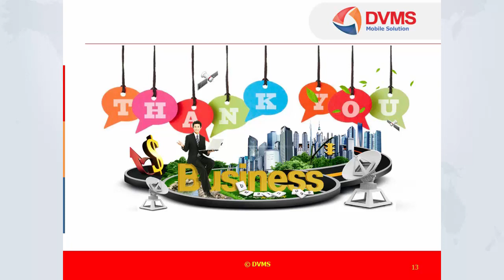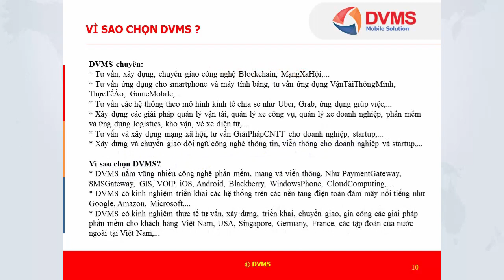Giải pháp phần mềm ERP ứng dụng công nghệ Blockchain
DVMS chuyên:
+ Tư vấn, xây dựng, chuyển giao công nghệ Blockchain, mạng xã hội,...
+ Tư vấn ứng dụng cho smartphone và máy tính bảng, tư vấn ứng dụng vận tải thông minh, thực tế ảo, game mobile,...
+ Tư vấn và xây dựng mạng xã hội, tư vấn giải pháp CNTT cho doanh nghiệp, startup,...

+ DVMS nắm vững nhiều công nghệ phần mềm, mạng và viễn thông. Như Payment  gateway, SMS gateway, GIS, VOIP, iOS, Android, Blackberry, Windows  Phone, cloud computing,…

Head Office: 95/2/26 Bình Lợi, Phường 13, Q. Bình Thạnh, TP.HCM, Việt Nam.